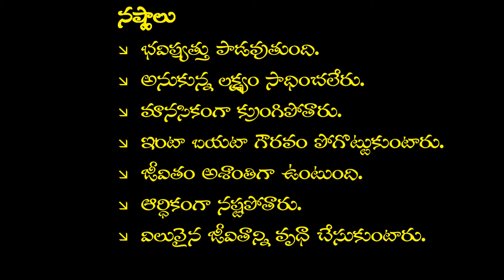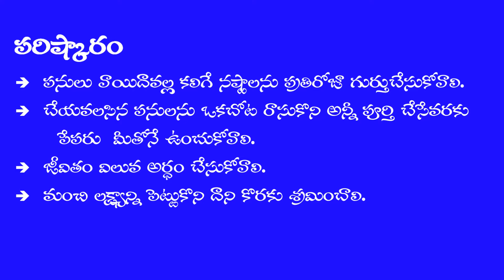Life Skills 016| నా జీవితం నా ఇష్టం- 2.నిత్య జీవిత నైపుణ్యాలు- పనులు వాయిదావేస్తే ఎవరికి నష్టం!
ఈ వీడియో పనులు వాయిదా వేయడం వల్ల కలిగే నష్టాలను వివరించి, పరిష్కారాన్ని చూపిస్తుంది.